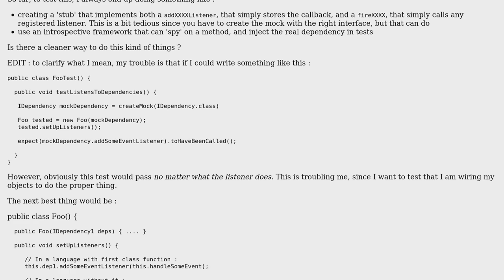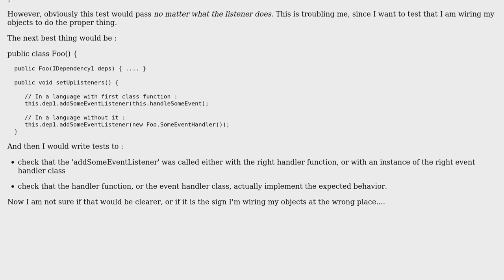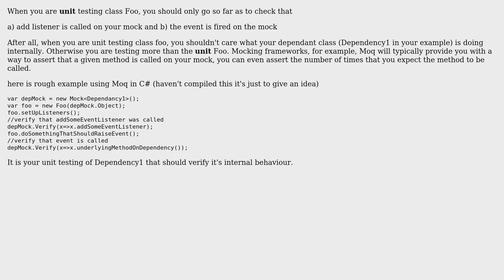Software Engineering: Using Mock for event listeners in unit-testing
With thanks & praise to God, and with thanks to the many people who have made this project possible! You are responsible for your own actions.